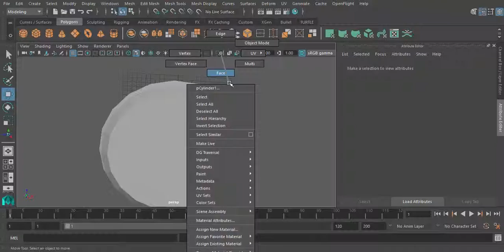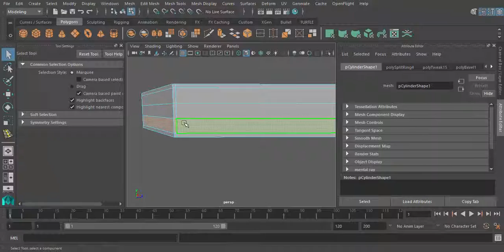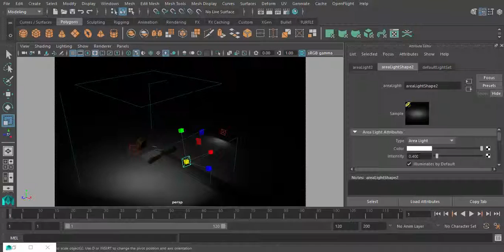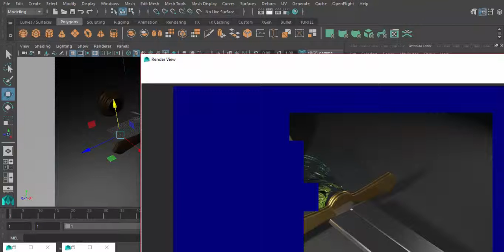Twisted Handled Sword Model Time Lapse (Maya 2016)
I know this isn't a normal video I would usually upload, but as I have stopped uploading regular content I decided to show you guys this time lapse of a sword from one of my school projects